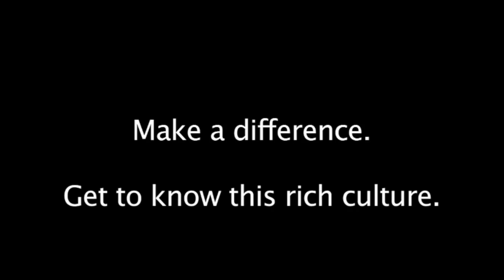Colombia: Peace and Reconciliation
Peace and reconciliation: What is the journey from conflict to peace, in this culturally rich, iconic country? Colombia offers incredible lessons in hemispheric relations, global citizenship, environmental stewardship, and mutual respect across economic and racial identities in Latin America’s most enigmatic nation.